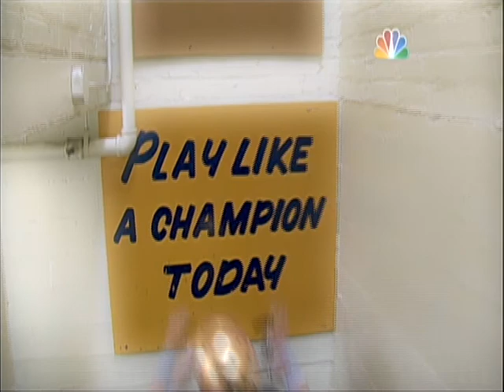Dionne Miller talks to Tom Thayer and Tony Rice about Notre Dame's National Title Appearance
Fox 32 Chicago's Dionne Miller talks to former Notre Dame players Tom Thayer and Tony Rice about Notre Dame's National Title Appearance 1-7-13